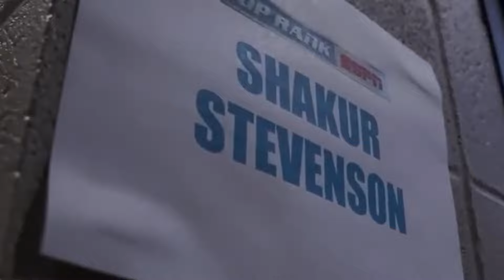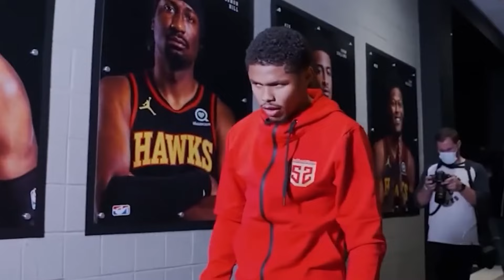BREAKING: Shakur and Gervonta SETTLE Their BEEF During LIVE Call!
Watch as Shakur Stevenson and Gervonta Davis settle their differences live on a call! After weeks of tension, the two boxing stars finally put an end to their beef in this must-see moment. Don’t miss this rare glimpse into the world of these top athletes as they come together and show mutual respect. Tune in to witness how it all went down!

Subscribe for the latest boxing news on Mike Tyson, Floyd Mayweather, Ryan Garcia, Logan Paul, Jake Paul, Gervonta Davis, Tyson Fury, Frank Martin, Devin Haney, Shakur Stevnson, terence crawford, Canelo, Curmel Moton, Errol Spence jr, Keyshawn Davis,

On Fight Access we will go through sparring, training, knockouts, and highlights.